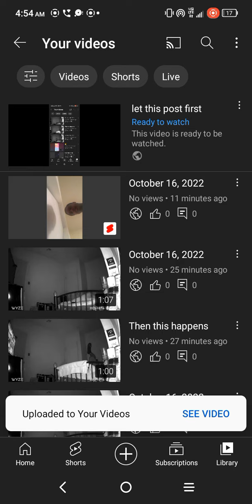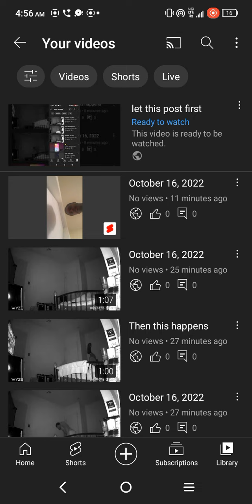FYI Nobody wants a dishonest anything....